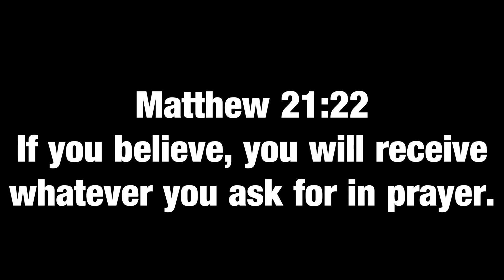The BILLION DOLLAR JACKPOTS!!! (Trade Tower)